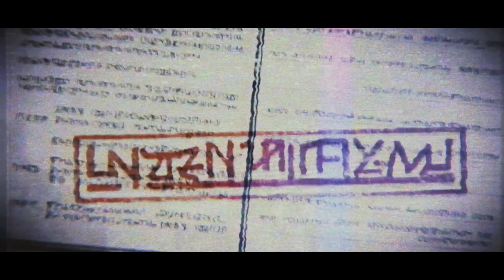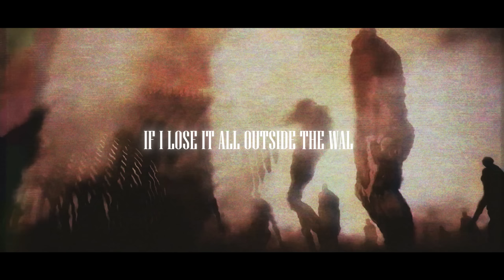Marin Hoxha & Vinsmoker - The Rumbling (feat. Tyler Lyon) [AOT Cover]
Marin Hoxha & Vinsmoker  - The Rumbling (feat. Tyler Lyon) [AOT Cover] (Lyrics)

Official Lyric Video  for the official cover for the ''Attack On Titan'' theme in the Phonk Rock genre.